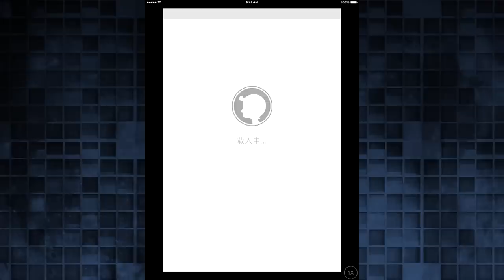Weird Apps with Thomas Middleditch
While backstage at The Tonight Show, we asked Silicon Valley's Thomas Middleditch to review four of our favorite weird apps.